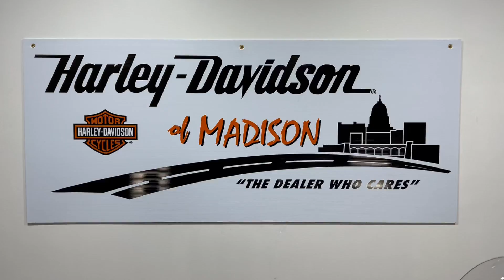2011 FLSTC BRILLIANT SILVER 040920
2011 FLSTC BRILLIANT SILVER 040920